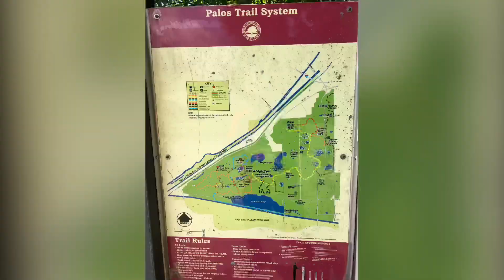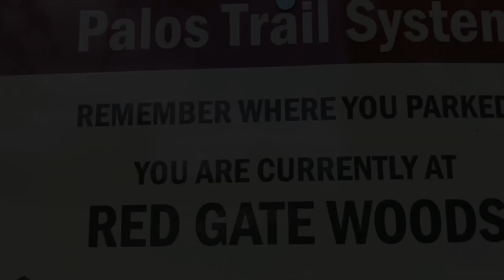George’s 60th Birthday Ride/Race Course Checkout